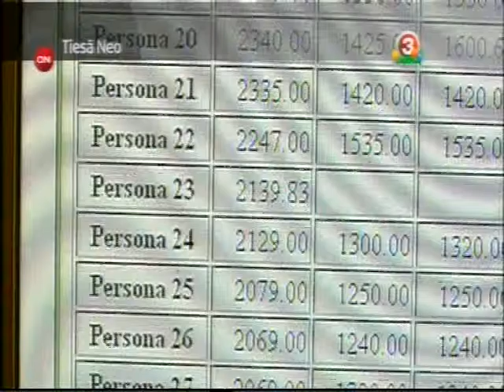в суде НЕО 20 4 2014